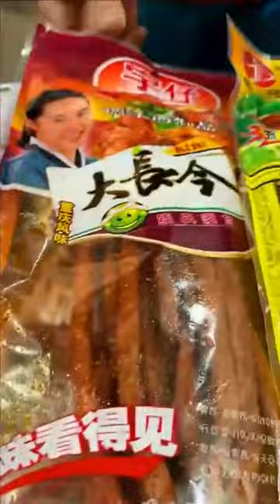傻妞居然想花重金收購我的小賣鋪！我對錢沒有興趣，這必須拒絕她！懷舊零食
我们的短剧是为了为观众提供娱乐，完全遵守平台的使用政策。 傻妞居然想花重金收購我的小賣鋪！我對錢沒有興趣，這必須拒絕她！
哈嘍~大家好
這裡是老馬懷舊鋪子
8090懷舊零食這裡都有